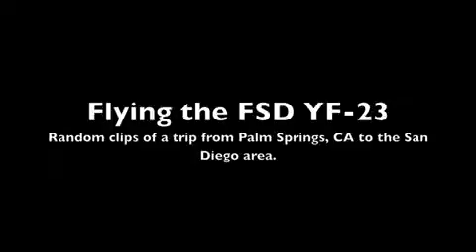Flying the FSD YF 23 in FSX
A bunch of random clips from a flight from Palm Springs (KPSP) to the San Diego area. Flight Simulator X Video Content was created under Microsoft's Game .

Made with MS FSX Acceleration and Flight Sim Developers YF-23 package.

Northrop/McDonnell Douglas YF-23 FSX Advanced Flight Dynamics Testing.

History & Specifications : .

Demos and reviews of flight simulator software and add-ons.